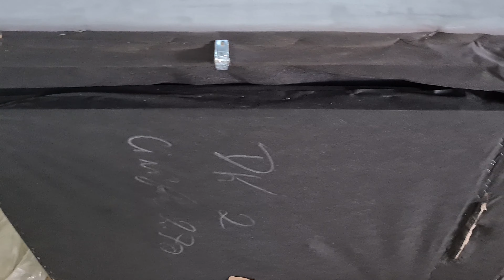SOFÁ NEW ITÁLIA 2,72 MTS TECIDO SUEDE CAMA INBOX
▼▼▼ ONDE COMPRAR  ▼▼▼

Aqui é Suyanne Nogueira sou Terapeuta, moro em Goiânia-Goiás e amo ajudar pessoas. Por isso que nesse canal, eu compartilho dicas e produtos que facilitam meu dia a dia, e que podem ajudar outras pessoas também.

ÍNDICE
00:00 INTRODUÇÃO
00:23 ESPECIFICAÇÕES
00:34 PESO SUPORTAVÉL
00:37 MONTAGEM
02:23 REGULAGEM DO ENCOSTO
02:29 REGULAGEM DO ASSENTO RETRÁTIL
02:56 MEDIDAS
02:58 MINHA OPINIÃO

📖 INFORMAÇÕES ADICIONAIS
- Encosto: Reclinável em fibra de silicone / Flocos de espuma

- Assentos: Assento Retrátil com percintas tipo Italiana, coberto por espumas progressivas, sendo manta de 5cm espuma de poliuretano d28 + manta de 05cm de espuma híper soft d26 + manta acrílica siliconada, tudo isso para oferecer um conforto inigualável!

- Braços em fibra de silicone macio como um travesseiro

- Fixação: Grampos galvanizados

- Estrutura desenvolvida em madeira de eucalipto e pinus

- Suporta até 110kg por assento

Medidas:

Altura: 100cm

Largura: 272

Profundidade fechado: 110cm

Profundidade aberto: 155cm

Uma Praticidade: Bipartido para facilitar o transporte em corredores estreitos e escadas.